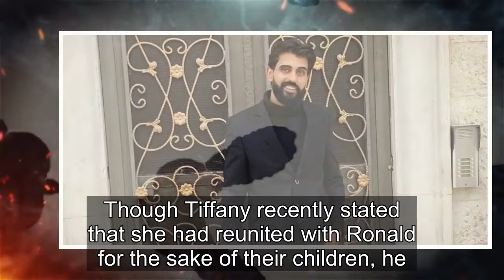90 Day Fiancé: Cast Members Who Found Love Outside Of The Show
The 90 Day Fiancé franchise has featured dozens of international couples over the years. While some duos reconciled after splits (or never broke up in the first place,) other former couples have called things quits since filming franchise content. Discover which franchise couples have found love apa...
90 day fiance,90 day fiance before the 90 days,
90 day fiance full episodes,90 day fiance the other way,90 day fiance single life,90 day fiance tell all